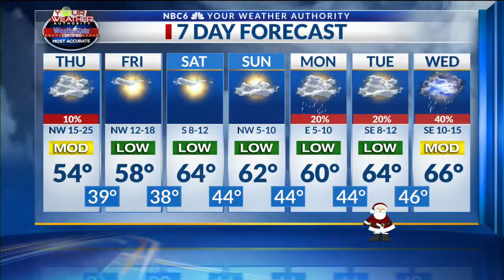Living Local, Thurs. Dec. 20 - Weather